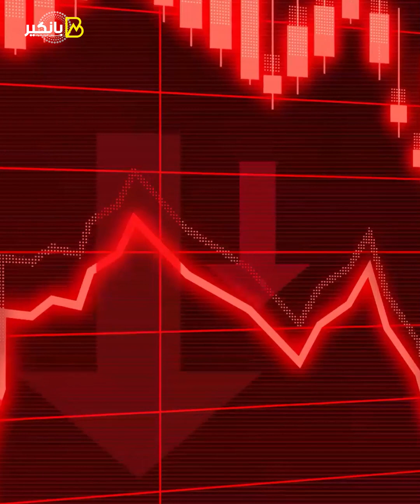فضيحة ال30% ..ايه بيحصل في سوق الألبان